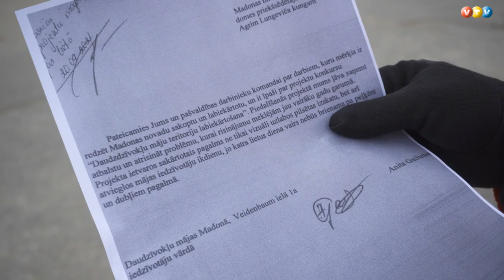Madonā labiekārto daudzīvokļu namu teritoriju